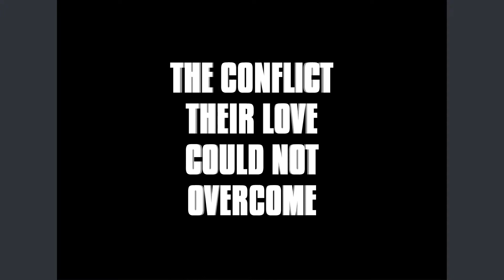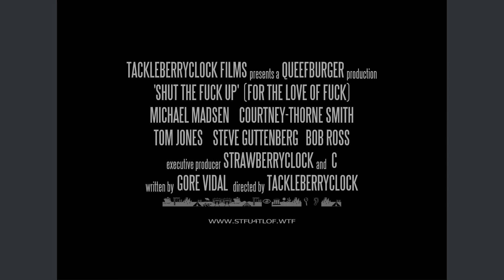Mindblowing Trailer (HD)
The third TackleberryClock movie was kind of a stream of consciousness thing, where I threw in photos and just tied them together over a piece of trailer music.

It looks problematic in hindsight, what with the overall theme being a man beating his wife. I didn't really think about it at the time, but then, I didn't really put a lot of thought into this movie to begin with.